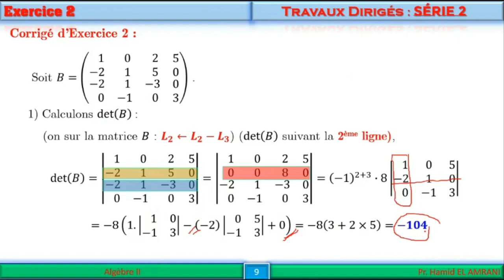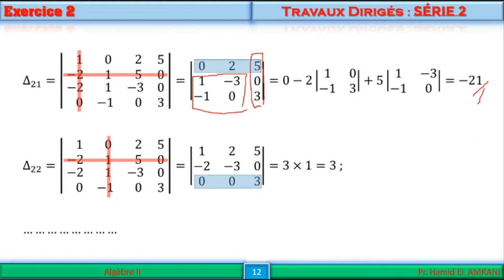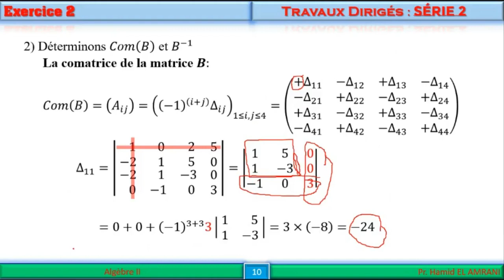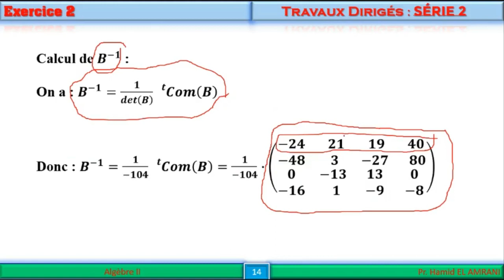Algèbre, S2, Eco, TD, Série 2, Exercice 2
TD, Série 2, Exercice 2
* Les opérations sur les matrices
* Le déterminant et l'inverse d'une matrice
* Les systèmes d'équations  linéaires